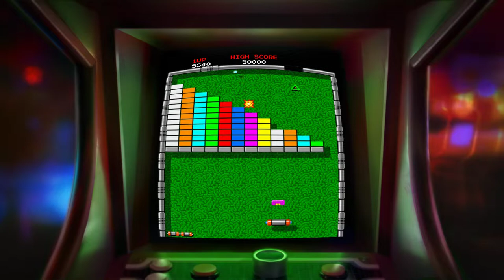arkanoid eternal battle full game